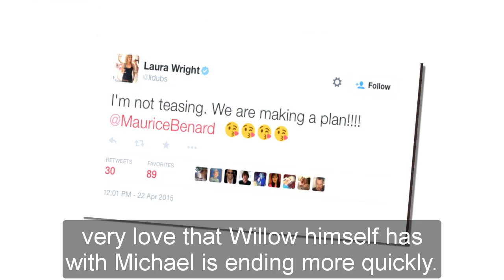General Hospital Shocking Spoilers Willow phoned, announces divorce from Michael